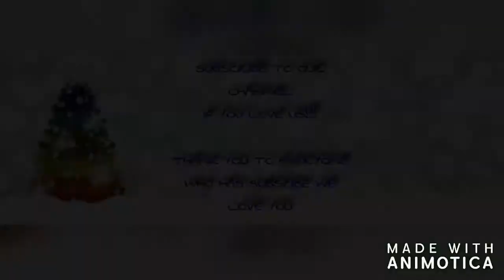MIA PUT THE CANDY CANES ON THE TREE!!!!!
IF YOU LIKE THIS VIDEO GIVE IT A THUMBS UP AND COMMENT DOWN BELOW IF YOU WOULD LIKE TO SEE MORE LIKE THIS... FOLLOW US ON IG:MASONOF6 OR FB: KINFOLK HULK HUSS/ JACKIE MASON...…